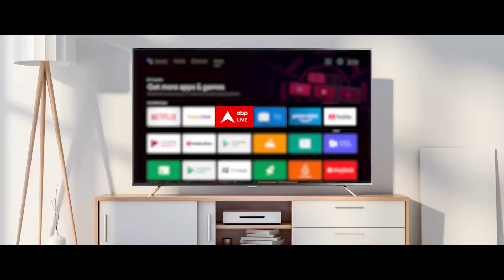Suhagan Chudail: NEW Look Glimpse! Nia Sharma ने शो में लिया एक और नया लुक, सामने आई तस्वीरें